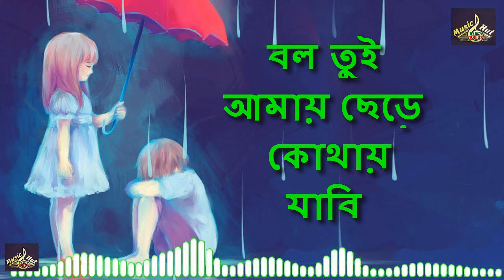বল তুই আমায় ছেড়ে কোথায় যাবি | Bol Tui Amay Chere Kothay Jabi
Singer : (We do not know, his Name, if you know, Please Comment We will add later)
We Will Do So Immediately. We Do Not Own of the Audio or Video. This Video is Used to Creat Only for Entertainment.

This channel may use some copyrighted materials without specific authorisation of the owner
of the year 2000 of Bangladesh under Chapter 6, Section 36 and Chapter 13 Section 72. According to that
I Will Delete quickly.
Music Hut BD  Gives you a open Platform to show your talent,
Share Your Singing Talent With us.
We will upload it. This will help you to became popular.
Stay Us & Enjoy.